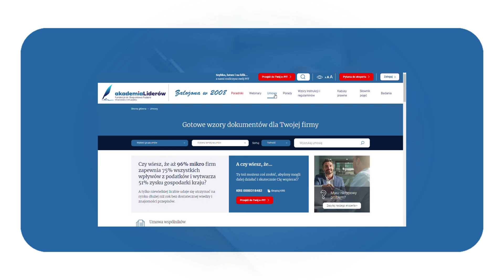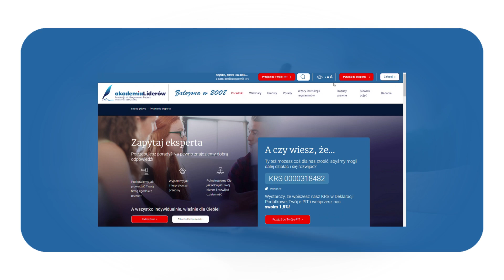Bezpłatne wsparcie i doradztwo dla mikro firm Akademia Liderów Innowacji i Przedsiębiorczości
Akademia Liderów Innowacji i Przedsiębiorczości Fundacja Nasza siedziba znajduje się w Grodzisku Mazowieckim. Od 2008 roku zajmujemy się bezpłatną pomocą dla przedsiębiorców.

Pomocy i wsparcia udzielamy dla działających mikro-firm poprzez oraz osób planujących założyć działalność poprzez
Prowadzimy tylko nieodpłatną non-profit, działalność pożytku publicznego (posiadamy status organizacji pożytku publicznego). Naszym celem jest rozwijanie i wspieranie mikro przedsiębiorczości w Polsce. Udostępniamy bezpłatnie ogromną ilość materiałów, które pomogą przedsiębiorcom i osobom planującym założenie własnej działalności w podjęciu wielu najważniejszych decyzji.

Zapewniamy pomoc w takim zakresie jak:

    zakładanie i organizacja własnej działalności,
    zatrudnianie pracowników,
    ubezpieczenia,
    zarządzanie w firmie,
    porady podatkowe i prawne,
    sprzedaż,
    marketing i reklama.

Poza wieloma ciekawymi artykułami, na naszej stronie można również znaleźć gotowe wzory dokumentów do pobrania, wyjaśnienia pojęć i definicji zawartych w poradach i kazusy obrazujące. Ponadto organizujemy spotkania online w formie webinarów, na które zapraszani są najlepsi specjaliści w zakresie zarządzania organizacją, reklamy, sprzedaży i nie tylko.

Działamy dzięki wpłatom naszych darczyńców i 1,5% Podatku KRS 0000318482 . Dlatego jeżeli korzystasz z naszych materiałów, będziemy wdzięczni za okazanie wparcia. Pozwoli nam się to rozwijać i tworzyć następne przydatne materiały.

Zapraszamy do odwiedzenia strony internetowej Akademii Liderów Innowacji i Przedsiębiorczości Fundacja z Grodziska Mazowieckiego.